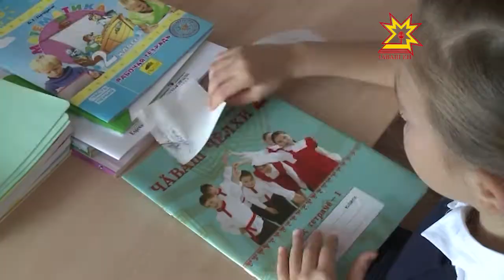Беженку из Украины приняла девятнадцатая школа Новочебоксарска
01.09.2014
Беженку из Украины сегодня приняла и девятнадцатая школа Новочебоксарска. Алиса Друзьева переехала в Чувашию из Луганской области. Родители рассчитывают остаться здесь надолго, свою дочку они уже успели записать и на всевозможные кружки.